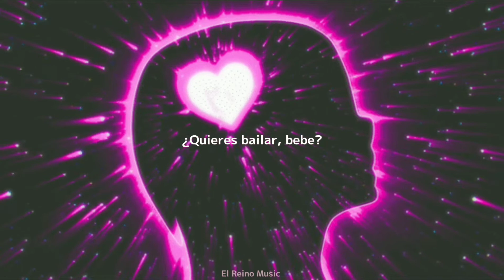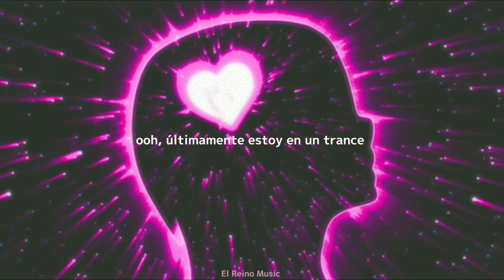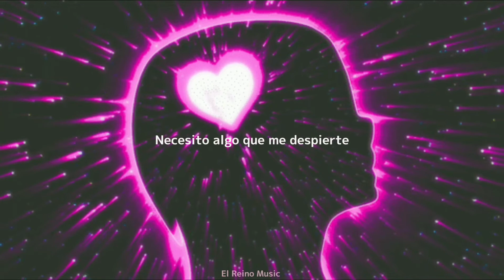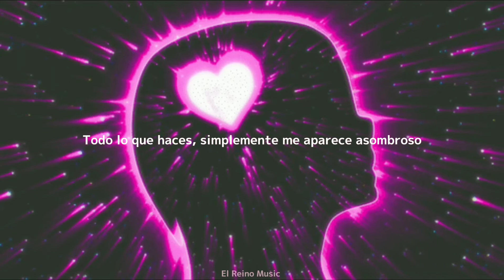Eliza Rose - B.O.T.A. (Baddest Of Them All) (Edit) (Subtitulado) (En español)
Eliza Rose, Interplanetary Criminal - B.O.T.A. (Baddest Of Them All) (Edit) (Subtitulado) (En español)

Canción de: Eliza Rose, Interplanetary Criminal

Subtitulado por: El Reino Music

No cuento con los derechos de autor (El video solo fue subtitulado para que la gente pueda entender lo que dice la canción, no fue echo con mal intención)